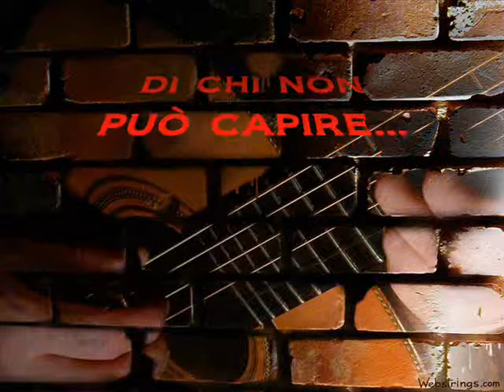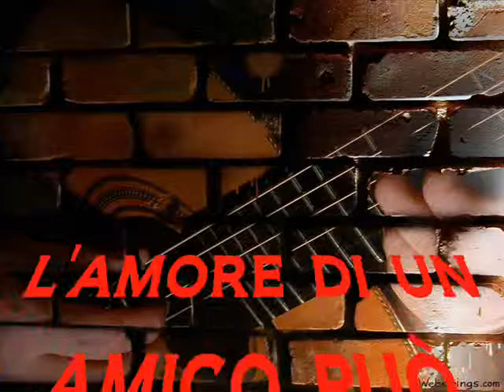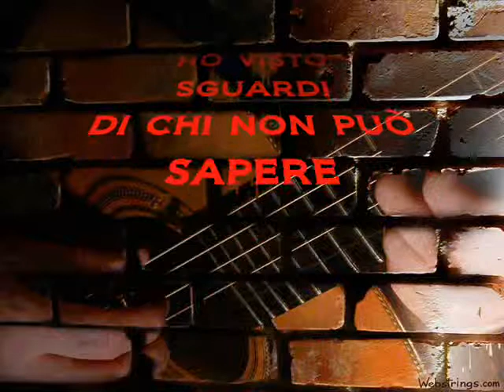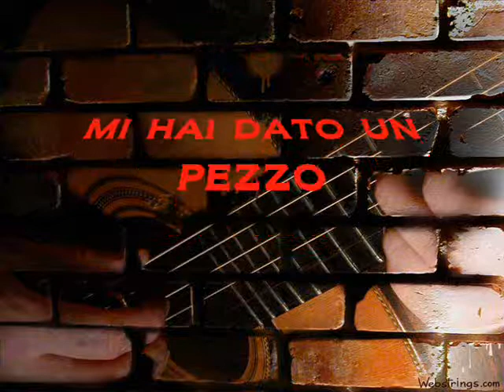AMICO MIO - Testo e musica di Aldo Scaglia -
- Amico mio - è una canzone che ho scritto per coloro che mi hanno aiutato nel momento del bisogno. La vita sa regalare pagine meravigliose, quando lo spirito di un amico ti raggiunge e ti tiene con se...e la musica è uno dei mezzi che io utilizzo per ringraziare queste persone speciali. Un caro saluto a tutti quelli che mi seguono.